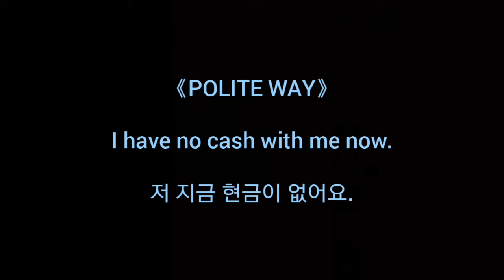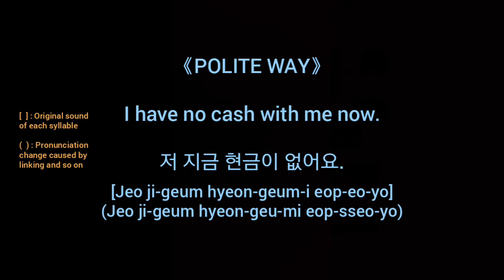HOW TO SAY IN KOREAN WHEN YOU HAVE NO CASH IN A STORE